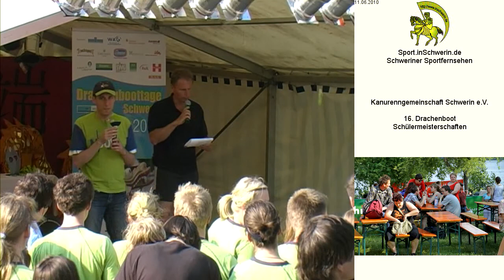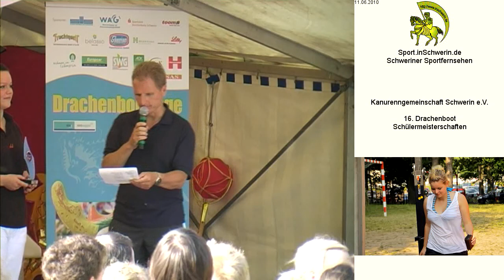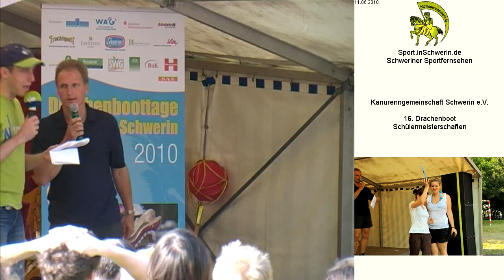16. Drachenboot Schülermeisterschaften 05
KANURENNGEMEINSCHAFT SCHWERIN E.V. 16. Drachenboot Schülermeisterschaften